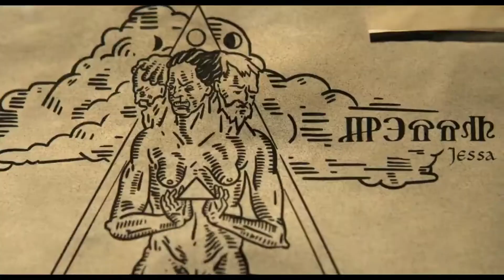Top 10 Best New Tv Shows To Watch March 2022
Best of the Best Entertainment